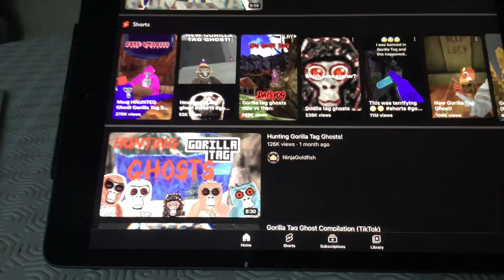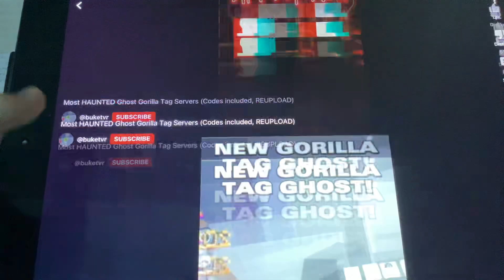Gorilla tag ghost sighting ft my Anna